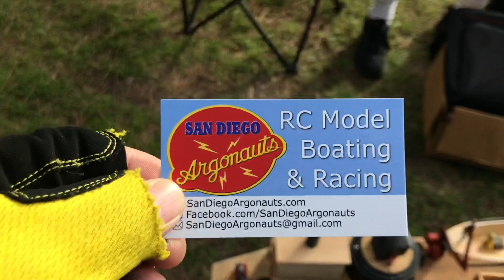少年の心を.忘れない.Argonauts 1usa1japan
Forever kids